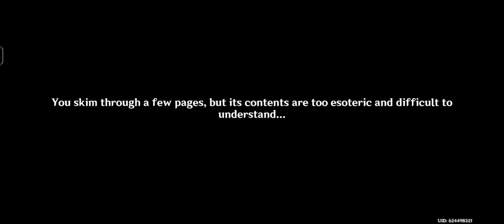Story Quest Of Alhaitham - Part 6